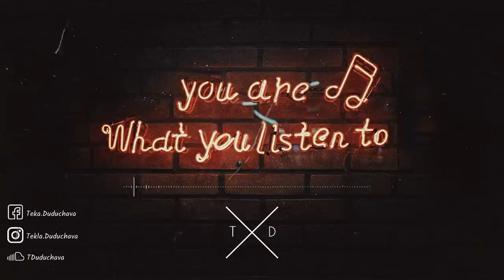Hells Kitchen - Hearts Keeper (Original Mix)